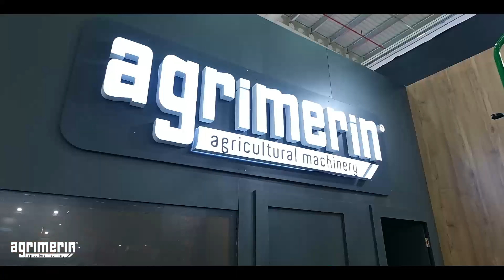Agrimerin 2023 Konya Tüyap International Agricultural Exhibition 🟢🟠